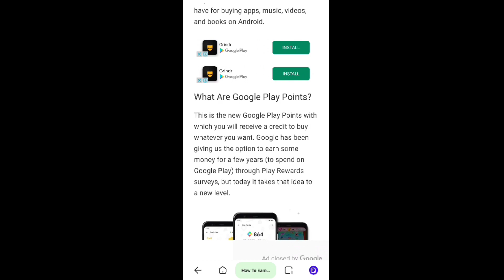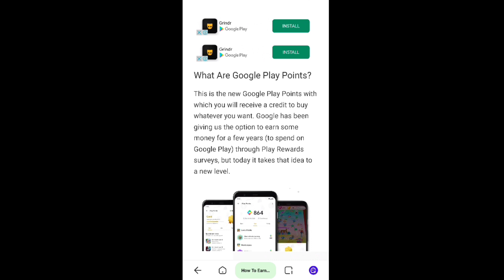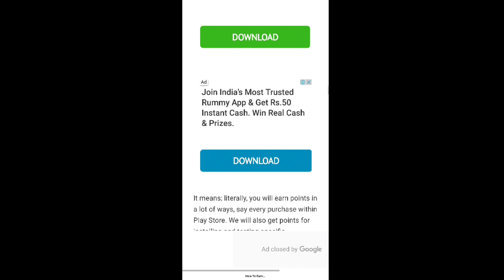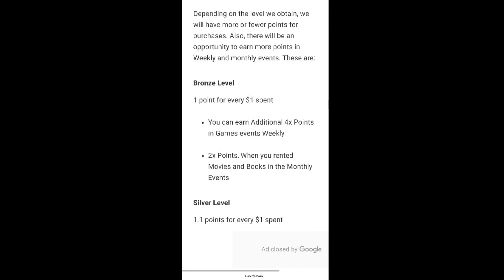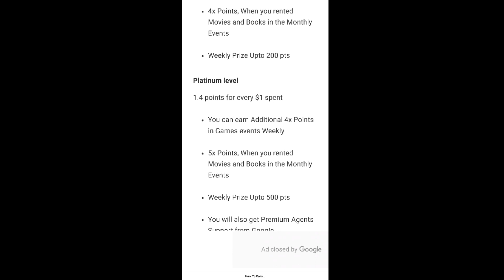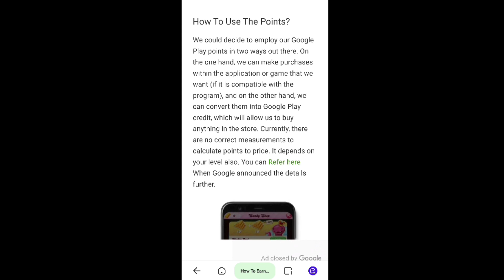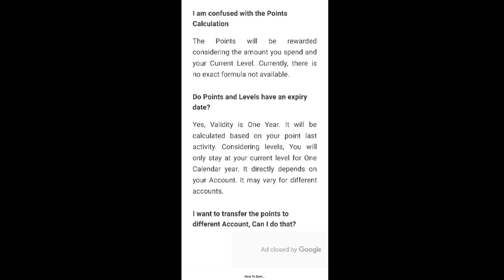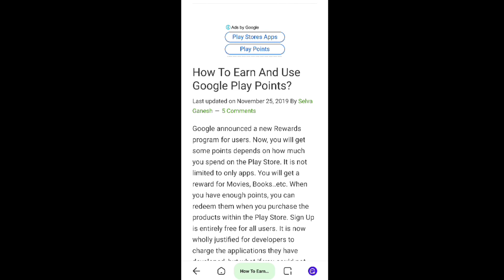Google Play Points | How To Earn Play Points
How to earn Google play points-

With Google Play Points, you’ll earn points on everything you buy with Google Play, including in-app items, movies, books, subscriptions and more. You can also earn Play Points by downloading featured free apps and games. Weekly points events can boost your earning rate on movies, books, and select games.
Google Play Points has four levels, from Bronze to Platinum. Your level depends on how many points you’ve collected, and higher levels have perks like weekly prizes.

Redeem your Play Points how you’d like

We’re partnering with developers of some of the top apps and games on Google Play so that you can redeem points for special in-app items like characters, gems and more. You can also use Play Points for Google Play Credit and rent an award-winning movie or buy a best-selling audiobook.
We’ve been inspired by the Play community’s generosity and participation in Play Store giving. You can use your points to help support a great cause—or causes—of your choice from a rotating list of nonprofits, starting with Doctors Without Borders USA, Save the Children and the World Food Program USA.

Google Play Points will be available over the next week. It’s free to join, there is no recurring or monthly fee, and you’ll earn three times the Play Points on everything you buy your first week. To get started, open the Play Store app on your Android device.

you've to remember this programme is only for selected countries.

Twitter》 @TechTimesIndia
                 @ TechnicalHippy

Instagram》 @TechTimesIndia

Follow-  @TechnicalHippy

Thanking you. 😊